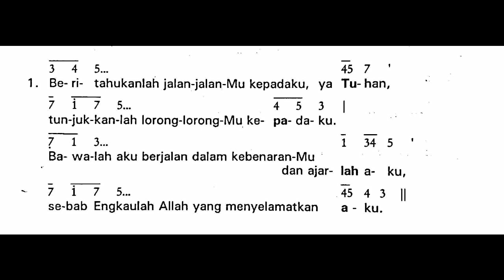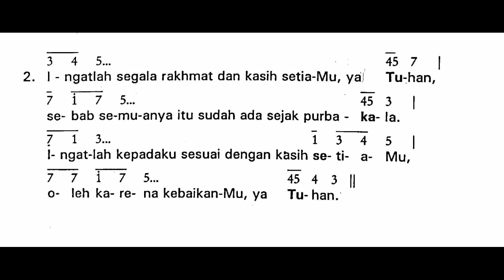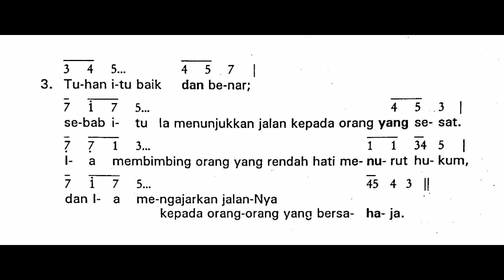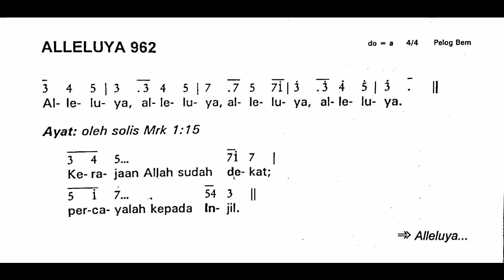Minggu, 24 Januari 2021 || Mazmur Tanggapan Minggu Biasa III (Ketiga) || Tahun B (Edisi Lama)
Shalom!